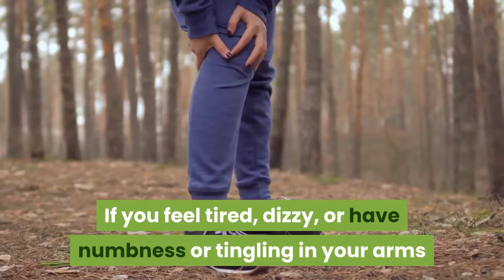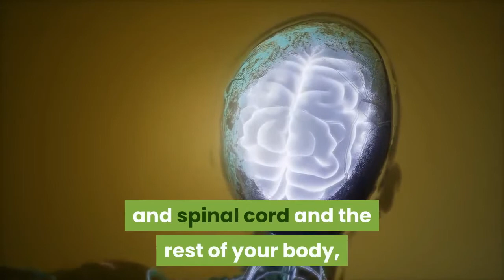Symptoms of Lyme Disease and Multiple Sclerosis (MS)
Is It Lyme Disease or Multiple Sclerosis (MS)? Learn the Signs.
Lyme disease vs multiple sclerosis.
Sometimes conditions can have similar symptoms. If you feel tired, dizzy, or have numbness or tingling in your arms or legs, you may have multiple sclerosis (MS) or Lyme disease.
While both conditions may present themselves similarly in terms of symptoms, they’re very different in nature. If you suspect you have either, it’s best to contact your doctor for testing and diagnosis.